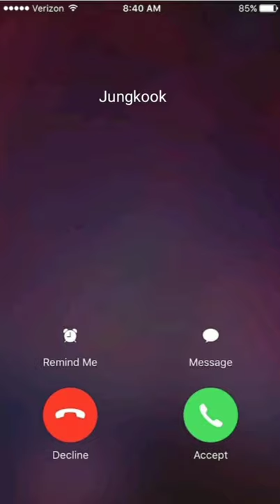Cell Phone ringtone | jungkook version